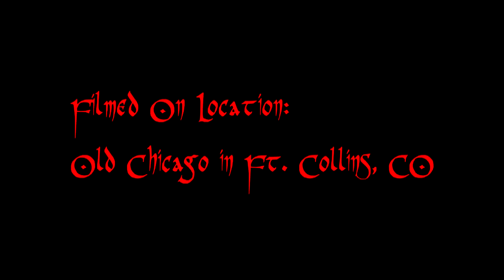Unreasonable Human Interview (2-28-2014)